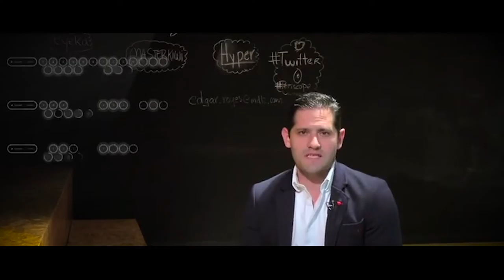DL - Gustavo Huerta - 2 de 6